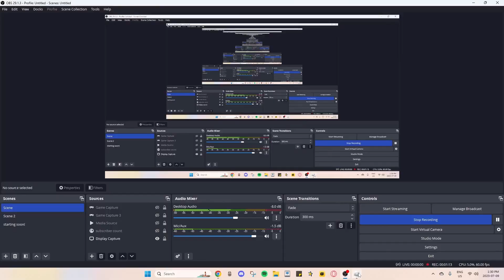ROBLOX GENERIC COOKING GAME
im the best chef in town